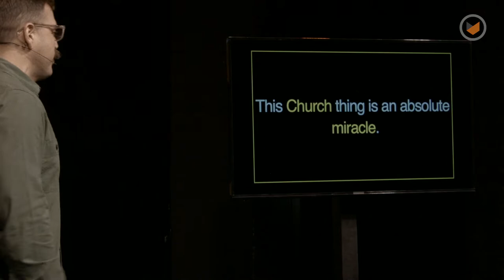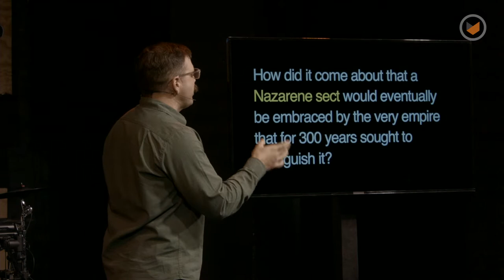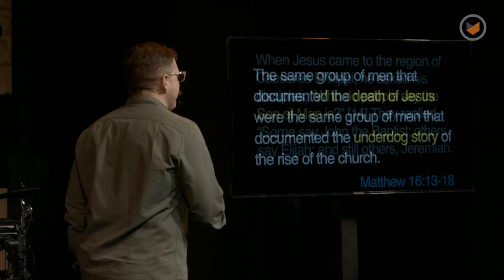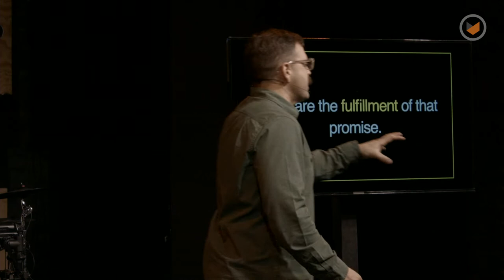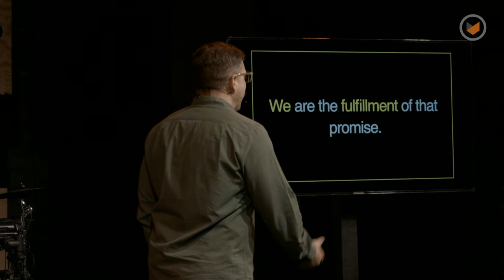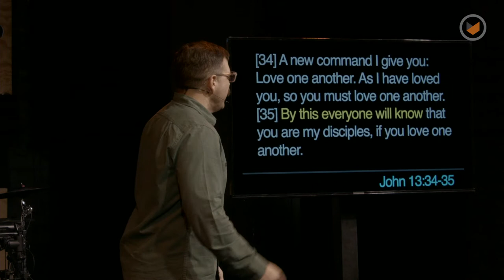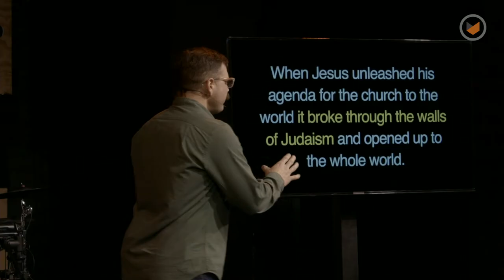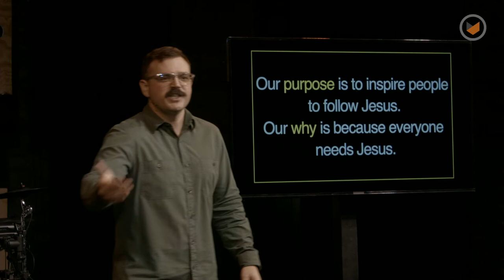You are a promise fulfilled | Chris Ladd | Southpoint Church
All the odds were stacked against it. It's success baffles the smartest people on earth. It defies all logic. It has outlasted every other movement in history. It came with the breath of Jesus. He spoke it and it was and is and you are living proof of a fulfilled promise.